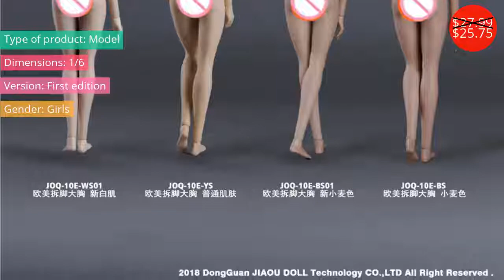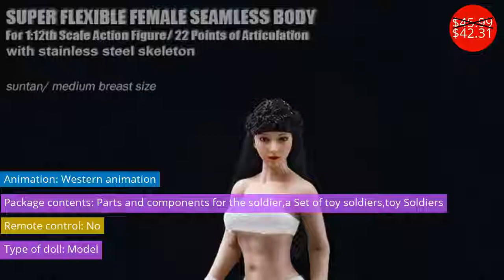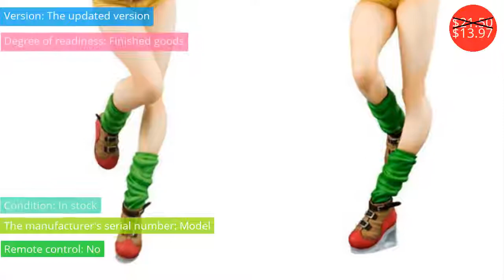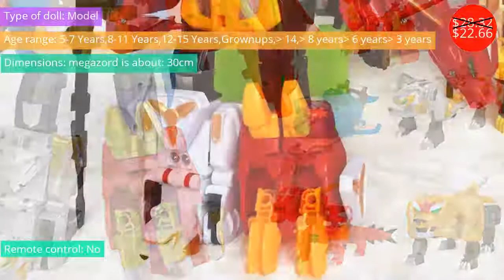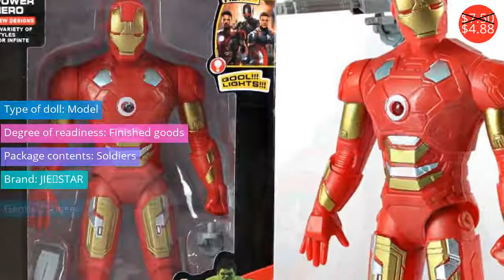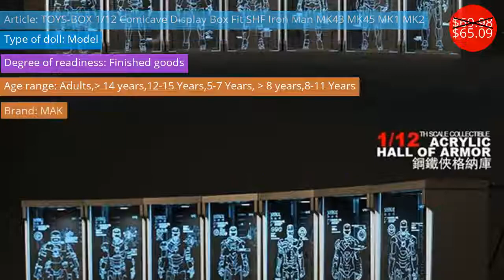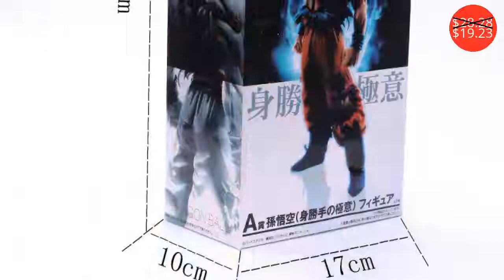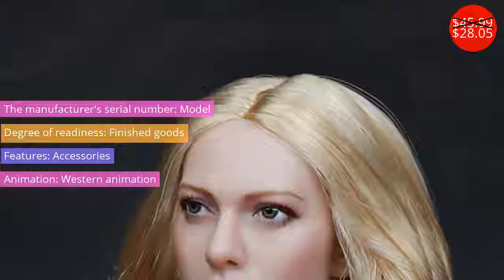Toys Action $0.50 - $33.22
Action $0.50 - $33.22

Действие $0.50 - $33.22

 1/6 scale Seamless pale/ suntan Large Breast Bust Female Body for 1/6 Head Figure Set
Price: $27.99
Discounted price: $25.75

KUMIK AC-5 1/6 Scale Single Short Armchair Chair Sofa Furniture Model Brown for 12 inch Action Figure Accessories Body Doll Toys
Price: $40.29
Discounted price: $24.58

Dinosaur Rangers Megazord Assemble Figure Transformation Robot Deformation Dinobots Action Figures Children Gifts Toys
Price: $5.50
Discounted price: $4.73

1/6 Scale Clothes Accessories Japanese Custom Kimono/Witch suit/Kendo Clothing Model For 12" Phicen female body Dolls Figures
Price: $33.31
Discounted price: $19.98

TopToys Store 1/6 Scale Female Killer Cheongsam Dress Suit BK A003B Resident Evil Ada Wong ADA For 12"Action Figure Toys Doll
Price: $42.84
Discounted price: $27.85

2018 Fashion Avenger Super Hero Cosplay captain america Action Figure Light-Emitting Sound Cosplay property Toy Metallic shield
Price: $6.00
Discounted price: $4.13

GACTOYS GC003 Jennifer Lawrence Type B 1/6 Scale Female Planted Hair Head Sculpt Carving Braided ponytai F 12" Phicen Figures
Price: $50.65
Discounted price: $30.90

Metal Fortnight Keychain Desktop Decoration Fort Night Battle Royale Weapon Shot Gun Model Toys Alloy Kids Christmas Gifts
Price: $0.50

SkyTube Comic Misaki Kurehito sexy girl Anime Cartoon Action Figure PVC toys Collection figures for friends gifts
Price: $18.98

1/6 Scale Clothes accessories Fire Girl Toys Female Soldier Tactical Shooter Set FG004 For 12" Toys Phicen Jiaodol Figure Body
Price: $61.52
Discounted price: $33.22

10 Piece 1.8cm Naruto Akatsuki Organization Finger Ring Itachi Deidara Orochimaru Payne Scorpion Naruto Anime Show Props
Price: $20.95
Discounted price: $14.25

12 Piece 4.4cm Synthetic Resin Moss Micro Landscape Mediterranean Style Mushroom Houses Landscape Decoration Small Accessories
Price: $19.13
Discounted price: $13.01

15CM Cartoon toys Popular cartoon 174 SAO sword god domain Tung people Action figure Furnishing articles collection
Price: $26.33
Discounted price: $17.89

5PCS/Set 1/6 Military Scale Soldier Accessories QBZ-95 Automatic Rifle Gun Model Fit 12" Soldier Figure Toys Use Can not Shoot
Price: $14.27
Discounted price: $9.99

30CM PVC LoveLive School Idol Project Snowman Kotori Minami Action Figure Furnishing Articles Model Holiday Gifts Ornament
Price: $44.39
Discounted price: $30.19